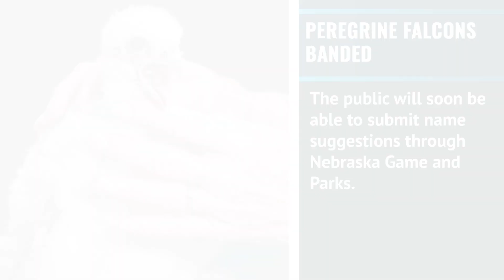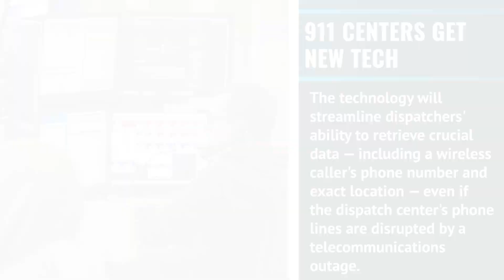Daily Minute: Peregrine falcons banded; 911 centers get new tech; Nebraska VB schedule;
Peregrine falcons banded; 911 centers get new tech; Nebraska VB schedule